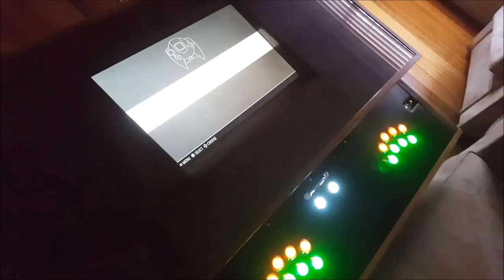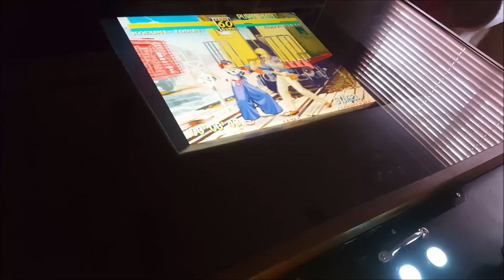Arcade coffee table build retropie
Just quick slide show of my arcade coffee table build using a raspberry pie 3, thought I'd upload it given I was inspired by watching youtube in the first place.
It cost about $600 to build and took about a week or so.
cheers
Parts
Raspberry pi 3 running retropie
Old 24" lcd
10w x 2 amp
2 Zippy joysticks and 18 bottons
1200mm/600mm 6mm toughened glass
Pair of old surround sound speakers